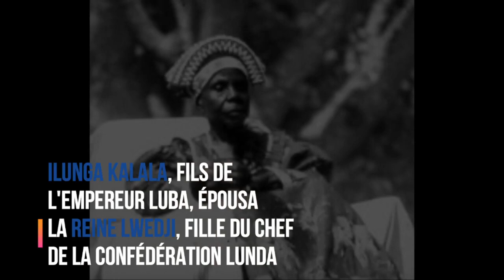Extrait de l'histoire de l'empire LUNDA EN IMAGE(PHOTOGRAPHE)🚨